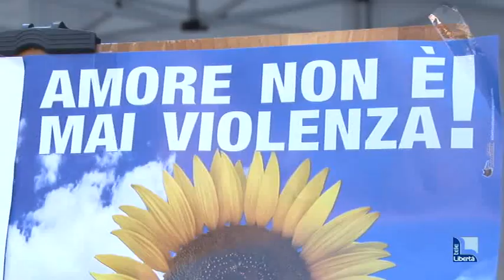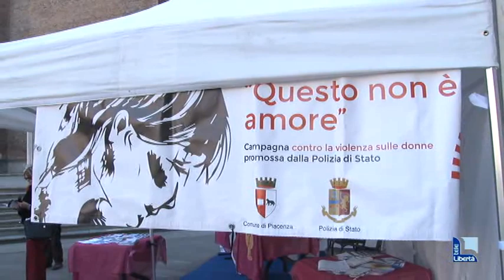Uscire dal tunnel si può. In piazza San Francesco "Questo non è amore"